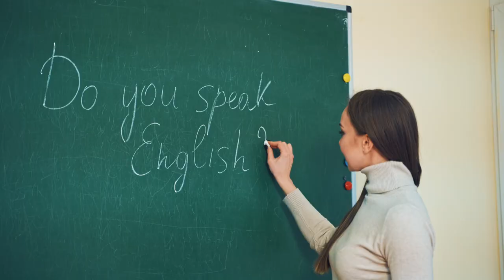How to Travel Anywhere with This 1 Simple Phrase: In 15 Different Languages!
Interested in FREE ROOM & BOARD across the GLOBE?? Want to be able to speak to ANYONE, ANYWHERE?? Then watch Little Daddy Otaku break down the MOST IMPORTANT THING TO SAY WHEN TRAVELING!

Question of the video: Can anyone tell me if I was close 😅 or nah?

Sauce Section
Outro:

Soundtracks:
- Magical World 09, Mysterious, Hope, Exciting(116646) – Sorato
- Cafe / video cute lofi Chill(885831) – ImoKenpi—Dou
- Latin traps, dance halls, Western music (1006354) -- RIKIYA

- New Town – Lee Wan: Ch1, Ch2. [FRP]
- Team Leader Report – OB, TTWOOK: Ch 43. [FRP]
- Staying with Ajumma – Geurogoreu, jjang-i: Ch 15, Ch27. [FRP]
- I Want To Know Her – Two Bears: Ch2. [FRP]
- French Man Maid Outfit
- Ouran High School Host Club: S1 E9.
- Excuse My French – Harmony Wonder [FRP]
- Ana Foxx

- Various Capcut SFX.

Thumbnail:
- LDO – Custom Image.

Thank you for reading the sauces!